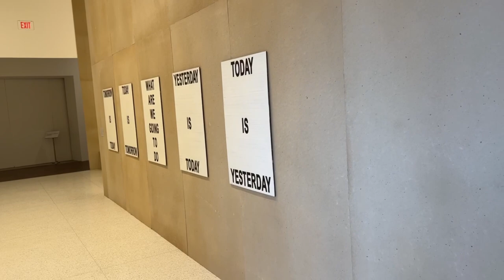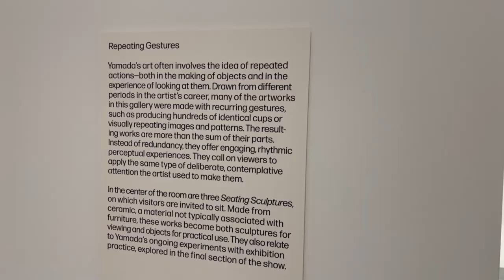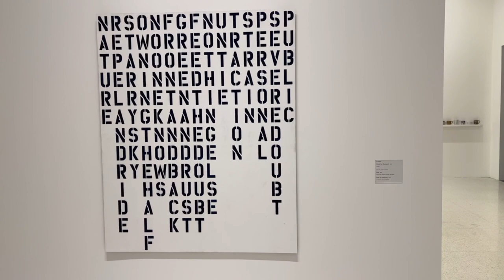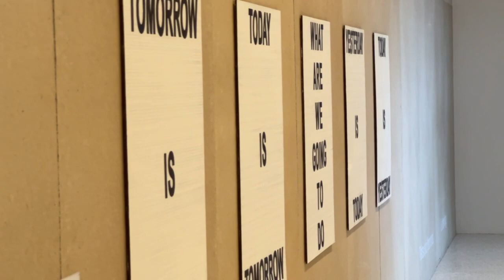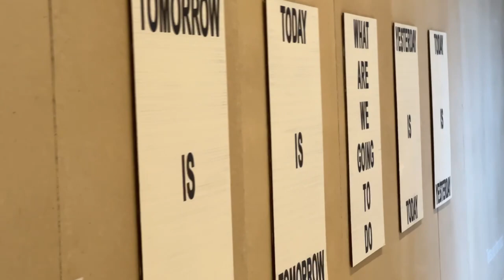Tetsuya Yamada: Listening / WALKER ART CENTER - 2024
Tetsuya Yamada: Listening / WALKER ART CENTER - This exhibition surveys the work of Minneapolis–based artist Tetsuya Yamada (Japan, b. 1968)